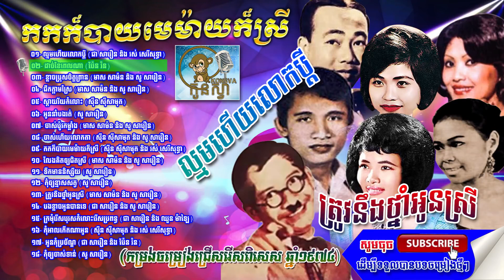Sin Sisamuth old khmer song collection #5 កម្រងចម្រៀងបទពីដើម ឆ្នាំ១៩៧៤